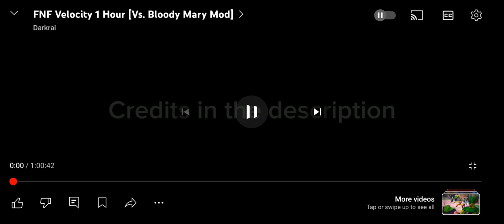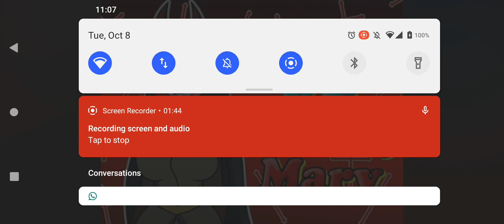velocity OST COVER